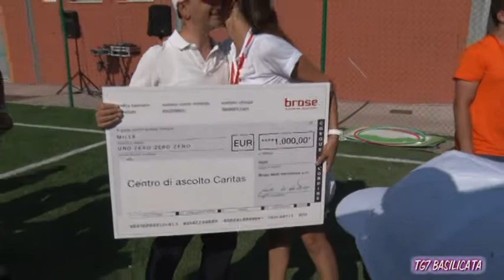TG7 Basilicata Rionero. Vita da campione. Premiazioni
TG7 Basilicata 25 Luglio 2016 - 1 Edizione